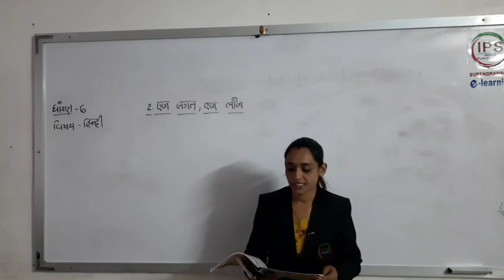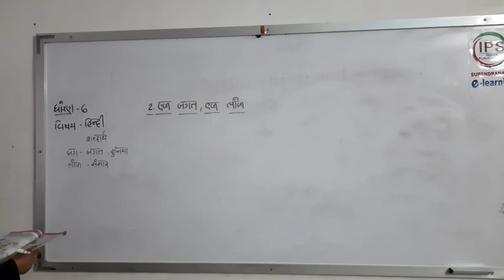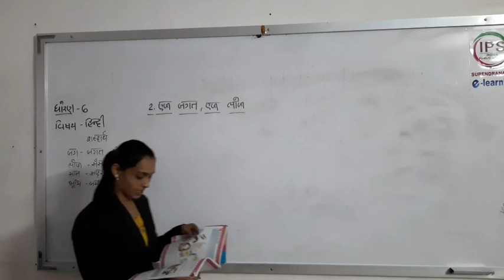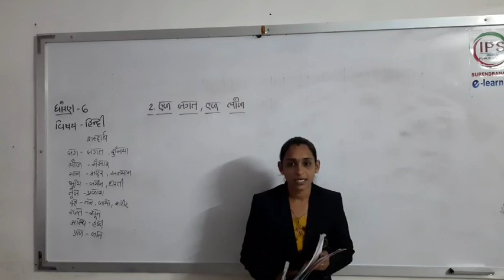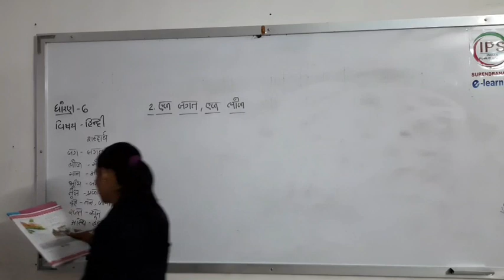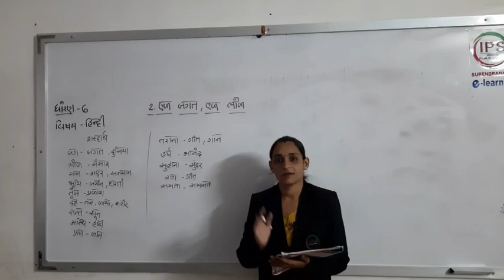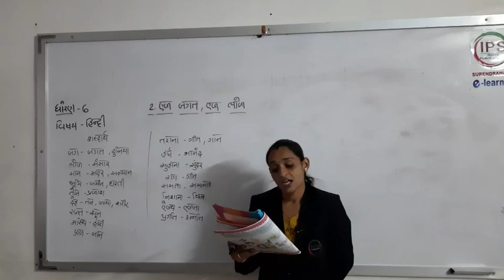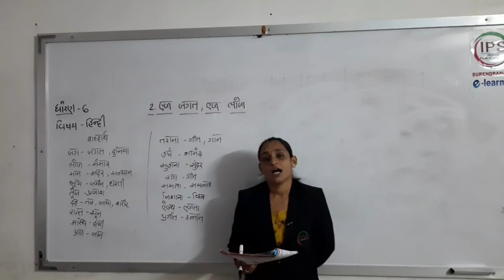std 6 HINDI ch. 2 part 1